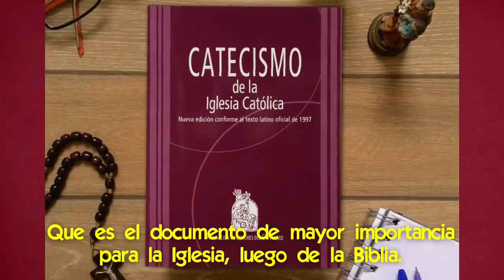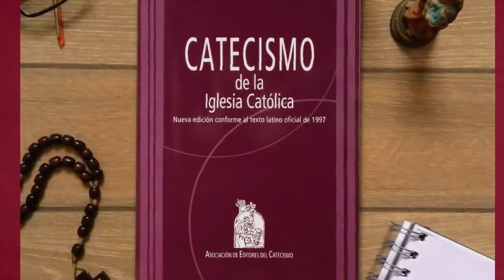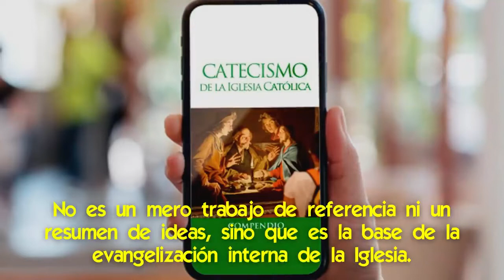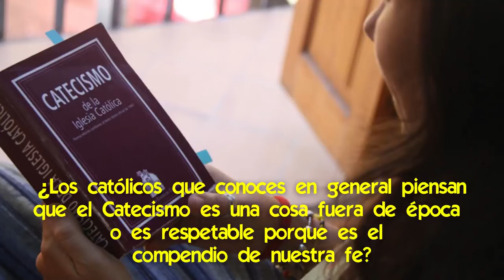Los Obispos de Alemania quieren cambiar el catecismo para adoptarlo a la moral actual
La propuesta del cardenal Reinhard Marx, un cardenal importante de la Iglesia, de cambiar algunas doctrinas del Catecismo de la Iglesia Católica, excede lo que es un simple cambio de redacción.
Sino que apunta a modificar algo sustancial, la preeminencia de la Biblia dentro de la doctrina católica.